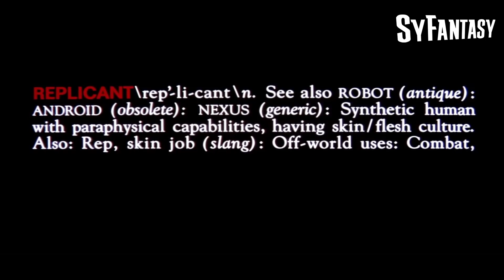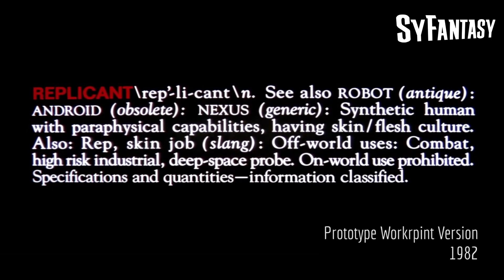L'histoire des différents Cuts de Blade Runner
A l'occasion de notre semaine spéciale Blade Runner, nous vous proposons aujourd'hui un retour détaillé sur les différents montages ou cuts du film de Ridley Scott, qui après un tumultueux tournage, s'est offert bien des versions avant d'obtenir sa forme finale.

Au programme donc, un retour complet sur tous les cuts s'étant succédés au fil des ans, et les caractéristiques qui vous permettent de les différencier, voire de changer le sens même du film, c'est la toute la beauté de ce foutoir qu'est le montage de Blade Runner.

Excellente semaine à tous, chers Réplicants.

- Semaine Spéciale Blade Runner : Le Programme -

X
9emeArt.fr